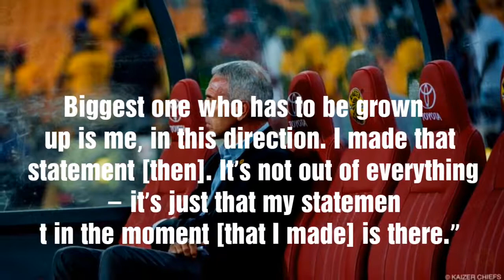Kaizer Chiefs coach Ernst Middendorp is sorry to have accused acting CEO Mato Madlala of being biase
Chiefs coach regrets blasting PSL CEO